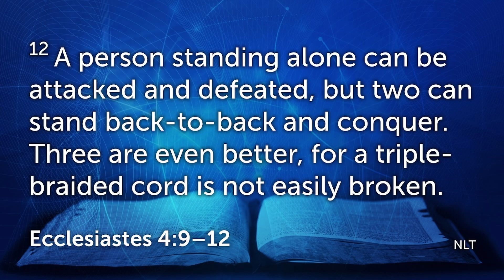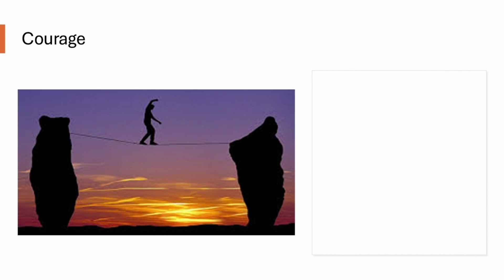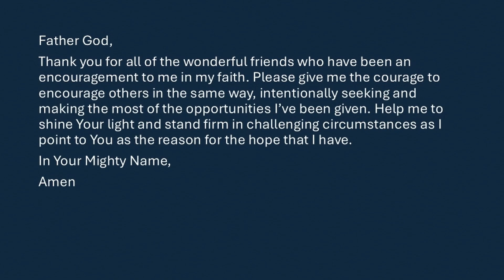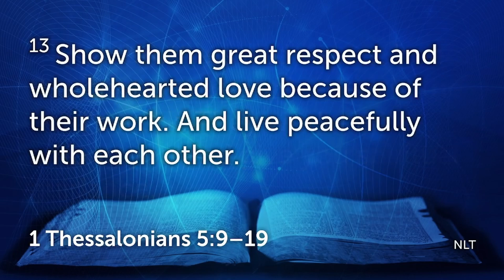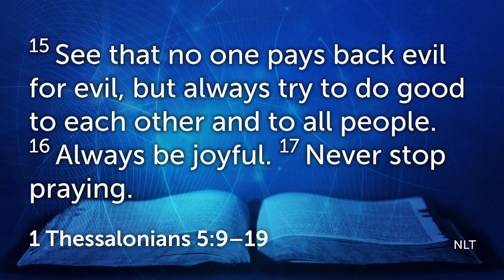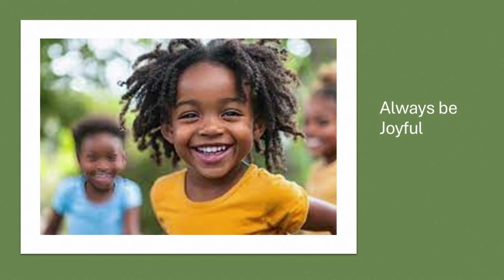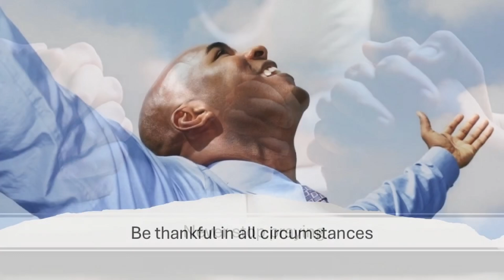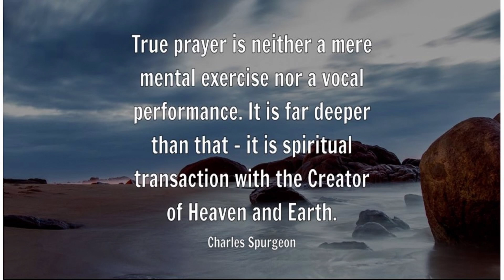Togetherness & The Power of Prayer | Rev John Pulford | 3 November 2024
In this month's family service, Rev John looks at the importance of being together and continues our series on the armour of God with the power of prayer.

00:00 Intro
00:13 Bible reading 1 (Ecclesiastes 4)
00:56 Sermonette 1
10:41 Bible reading 2 (1 Thessalonians 5)
12:39 Sermonette 2
26:38 Outro